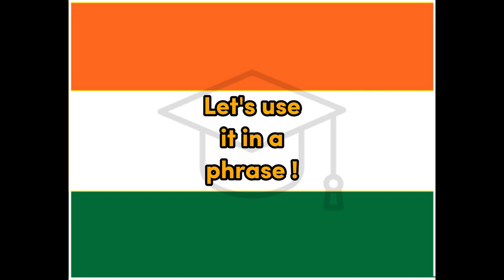Tksī - Hindi for Taxi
Word for Today translation for fun and easy learning and education, Taxi, Hindi